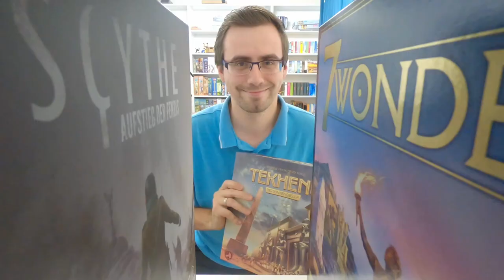Aufgetischt - No213 | Rüdiger zwischen Tischlern und Diamantschneidern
00:00 Intro
00:25 Begrüßung
01:10 Sebastian Fitzek Safehouse (Marco Teubner, moses. Verlag GmbH, 2017)
04:04 Colt Express (Christophe Raimbault, Ludonaute, 2014)
05:23 Gangsta! (Yves Rosenbaum, Schmeta Games, 2019)
06:05 Kuhhandel Master (Rüdiger Koltze, Ravensburger, 2009)
07:09 Der Hochstapler (Oh Happy Games, 2021)
09:10 Alien (Glop, 2022)
10:41 Rajas of the Ganges: The Dice Charmers (Inka&Markus Brand, HUCH!, 2020)
12:12 Die drei Musketiere (Pascal Bernard, Pegasus Spiele, 2009)
13:48 Die Crew (Marco Armbruster, KOSMOS, 2019)
14:27 Metallum (Wojtek Krupnik, Wojtek Wojcik, Heidelberger Spieleverlag, 2013)
17:13 Dino Race (Francesco Mattioli, Michelangelo Ricci, Heidelberger Spieleverlag, 2014)
17:56 Burg Appenzell (Jens-Peter Schliemann, Bernd Weber, Zoch Verlag, 2007)
18:59 Splendor (Marc André, Asmodee, 2013)
20:06 Der unvollendete Fall von Holmes (Alexander Krys, Asmodee, 2017)
21:20 Woodcraft (Ross Arnold, Vladimír Suchý, Pegasus Spiele, 2022)
25:34 Caverna (Uwe Rosenberg, Lookout Games, 2013)
25:58 Kein Fest für Odin (Uwe Rosenberg, Feuerland Spiele, 2016)
26:06 Targi (Andreas Steiger, KOSMOS, 2012)
27:15 Abschied